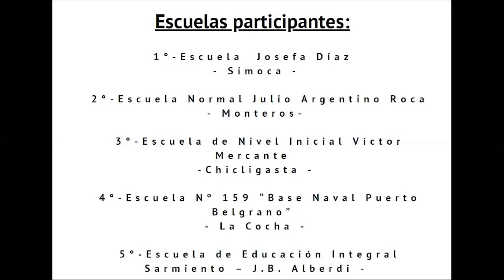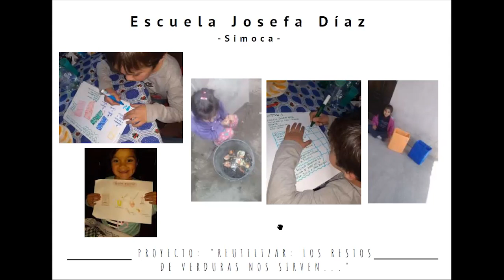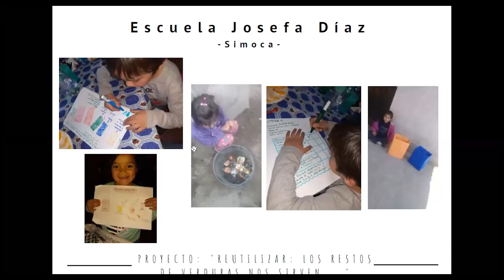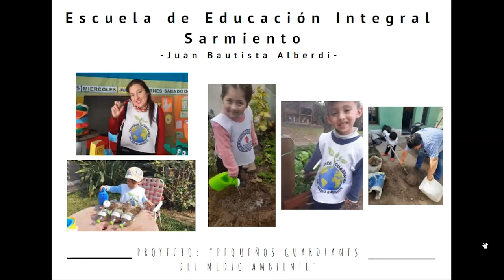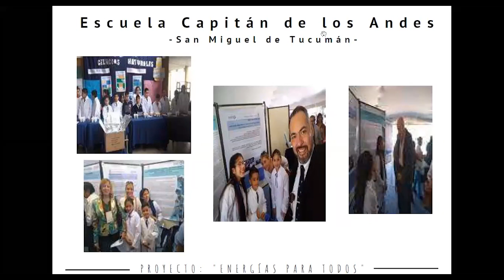Conversatorio: "Experiencias de Investigación Escolar en el Marco de la Educación Ambiental"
Se llevó adelante el conversatorio denominado "Experiencias de Investigación Escolar en el Marco de la Educación Ambiental".
El encuentro fue organizado conjuntamente entre la Comisión de Actividades Científicas y Tecnológicas (CoACyT) de la Dirección de Asistencia Técnico Pedagógica y el equipo del programa EducActiva de la Secretaría de Bienestar Educativo. El mismo, tuvo como objetivo que docentes y directivos puedan compartir experiencias, saberes y conocimientos que vienen llevando adelante con sus alumnos en temáticas relacionadas con el medio ambiente.